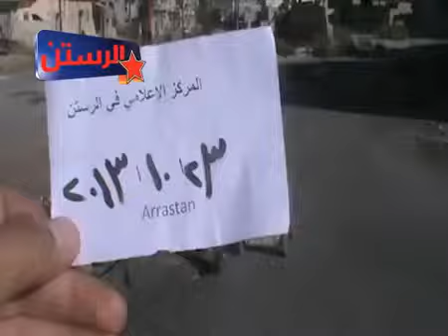أوغاريت حمص الرستن 23 10 2013 هاااااام صواريخ الأسد قتلت أبيه فاضطر للعمل لينفق على والدته ج3